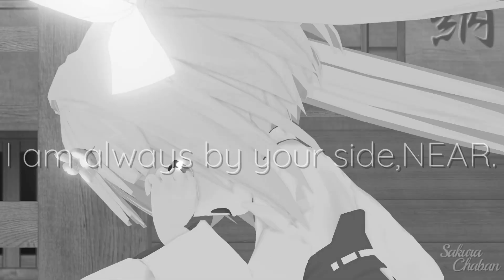ニア【コラボMMD】心鈴×櫻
コラボのお誘い頂きました(*´ω｀)ありがとうございました！